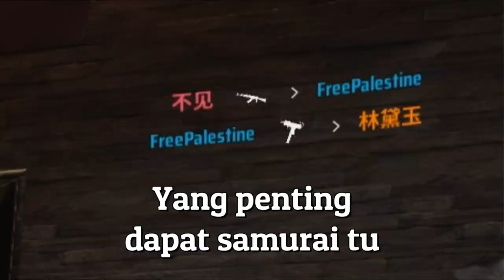The Finals (Malaysia) - Hari pertama main dah jumpa samurai...